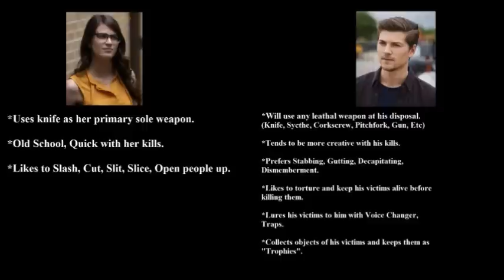Piper and Kieran Who Killed Who? (Theory) (Season 1)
My theory on which characters were killed by Piper and Kieran accordingly.

For video updates,